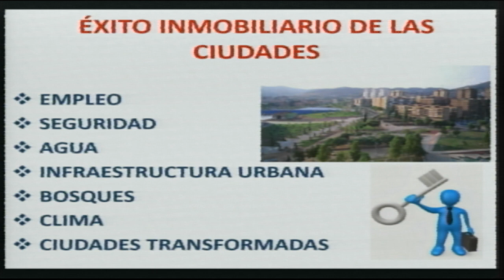Asesoría – Éxito inmobiliario en ciudades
Logra el éxito de un inmueble con las recomendaciones del Ing. Martín García en la sección de Asesoría Inmobiliaria.